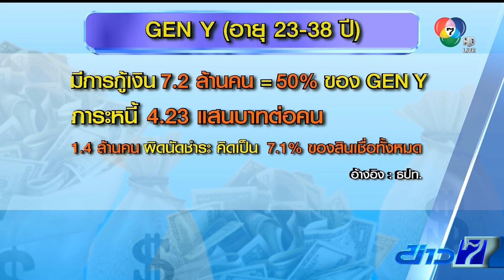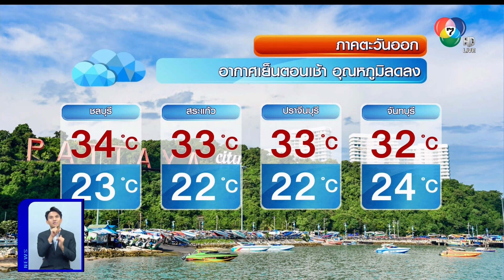ไทย◆★泰国 25NOV19 📺 7HD 3⃣5 ข่าวในประเทศ ● นายกรัฐมนตรีฯเยือนเกาหลีใต้ ● ฝนฟ้าอากาศ ● สะเก็ดข่าว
นายกรัฐมนตรีฯหารือทวิภาคีกับนายมุน แช-อิน ประธานาธิบดีแห่งสาธารณรัฐเกาหลี หลังจากนั้นเป็นสักขีพยานการลงนามบันทึกความเข้าใจระหว่างราชอาณาจักรไทยกับสาธารณรัฐเกาหลี (25 พฤศจิกายน 2562)
📹 👨‍ ขอบคุณภาพข่าวจาก ❝ทำเนียบ รัฐบาล❞

🌷💐 ขอบคุณข่าวภาคค่ำ 🌒 ช่อง 📺 7HD 3⃣5 20 🕗